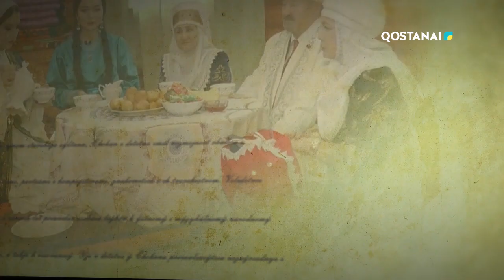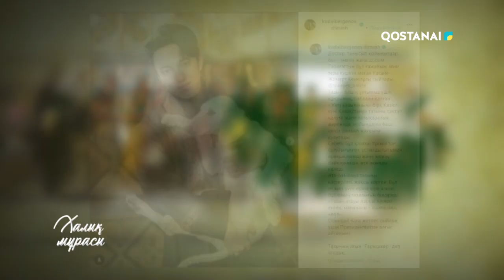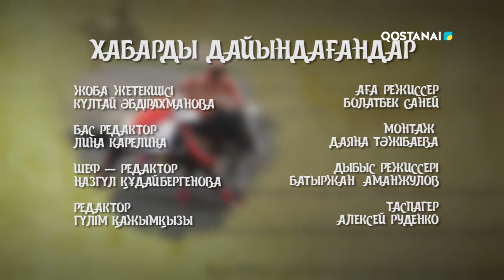«Халық мұрасы» Ежелден серік болған құмай тазы